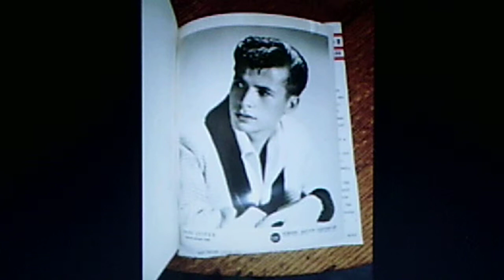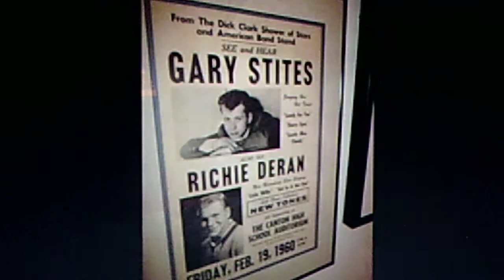Gary Stites: "Without Your Love" (1959)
Source: vinyl CARLTON 45, #521 (CRC 681)